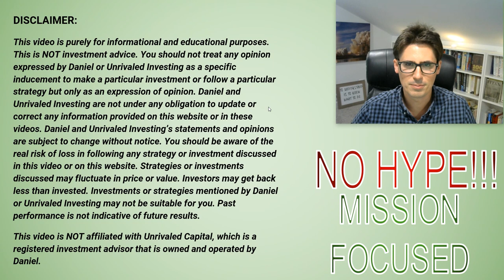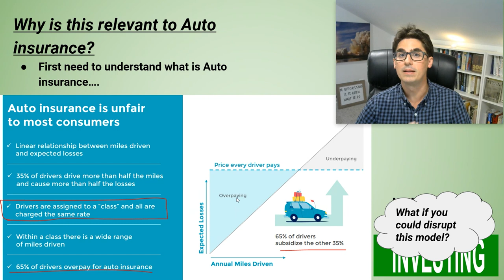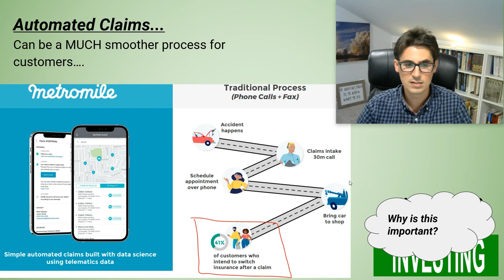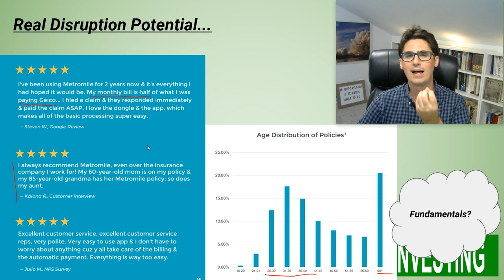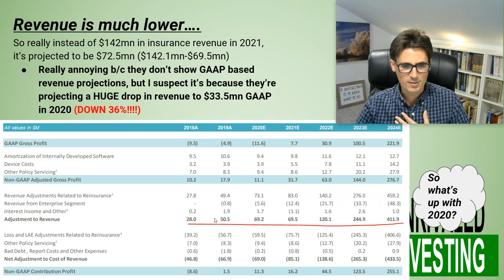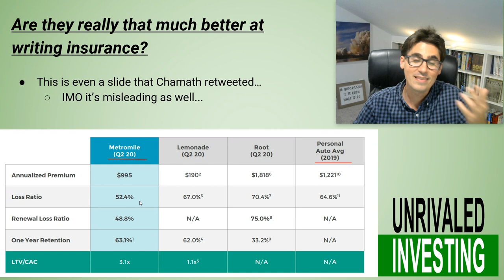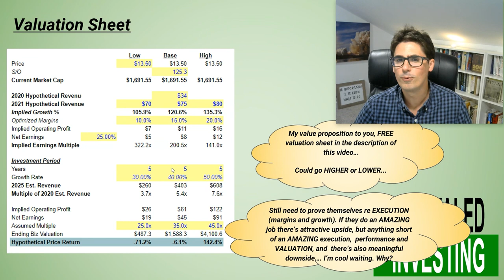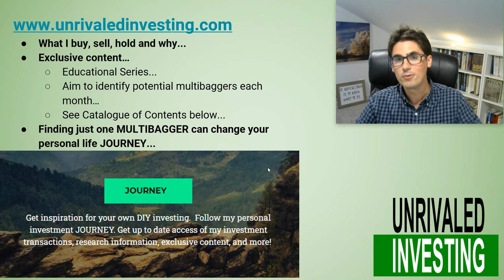INAQ Stock merging with Metromile! Metromile stock! Metromile SPAC! DISRUPT auto insurance?!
INAQ Stock
Metromile SPAC
Metromile Stock
INSU Acquisition Corp II

Another SPAC video this time covering INAQ stock merging with Metromile!

What is Metromile?! Metromile is looking to REVOLUTIONIZE the auto insurance industry! What’s their opportunity? Do they have a lot of growth potential?  What do I think of their risk / reward?
I address all these questions in this video!